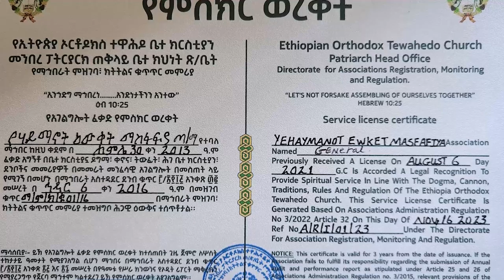በፍቅር አግዙን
Memehir Gmeskel